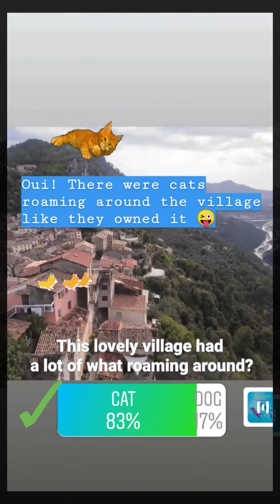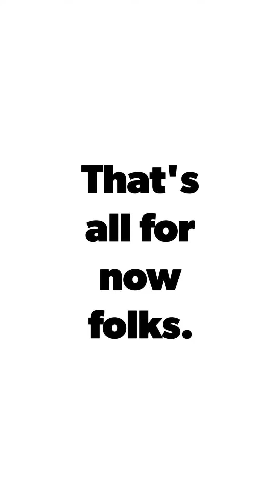Answers: Italy and France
During lockdown back in May 2020 we got bored and started looking back at our travel photos and came up with a fun quiz to do on Instagram. It was very popular so we continued making more, creating a total of SEVEN set of quizzes.